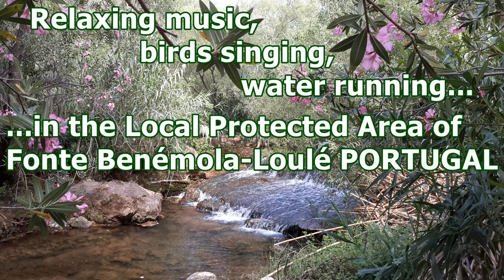Driving to Fonte Benémola - Loulé (Portugal) Relaxing music with the sounds of Nature 7/2021 HD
MORE VIDEOS? Why not?
==English==Português==Español==Français:
(EN) Beautiful relaxing music with the real sounds and visions of the Protected Landscape of Fonte Benémola in LOULÉ - Algarve Portugal. The legacy of this area is connected to water, houses biotopes of incredible interest, both from a land and beautiful perspective, just as far as fauna and vegetation. Birds are easily seen and heard throughout the valley. Frequently seen bird species include Azure-winged Magpie, Little Egret, Grey Heron, Moorhen, the Greenfinch, the Melodious Warbler, the Blue Tit and the Great Tit, the Hoopoe, the Kingfisher. It is crossed by the Menalva stream which is provided by some springs, like Fonte Benémola.
(PT-BR) Música relaxante com os sons e as vistas naturais da Paisagem Protegida da Fonte Benémola em LOULÉ - Portugal. O legado desta área está ligado à água, abriga biótopos de incrível interesse, tanto do ponto de vista terrestre como de bela perspectiva, tanto quanto a fauna e a vegetação. Os pássaros são facilmente vistos e ouvidos em todo o vale. As espécies de pássaros frequentemente vistas incluem a pega-azul, garça-branca, garça-real, galinha-d'água, pica-pau-verde, toutinegra melodiosa, chapim-azul e chapim-real, poupa e martim-pescador. É atravessada pela ribeira da Menalva que é abastecida por algumas nascentes, como a Fonte Benémola.
(ES) Hermosa música relajante con los sonidos y las vistas del Paisaje  Protegido de Fonte Benémola en LOULÉ - Portugal. El legado de esta zona está conectado con el agua, alberga biotopos de increíble interés, tanto desde una perspectiva terrestre como hermosa, en cuanto a fauna y vegetación. Las aves se ven y escuchan fácilmente en todo el valle. Las especies de aves que se ven con frecuencia incluyen la urraca de alas azules, la garceta común, la garza real, la polla de agua, el verderón, la reinita melodiosa, el herrerillo común y el carbonero común, la abubilla y el martín pescador. Está atravesado por el arroyo de Menalva, que cuenta con algunos manantiales, como el de Fonte Benémola.
Musics / Músicas / Musiques:
1:
Harmonic Peace In A Young Universe by MusicLFiles
2:
Healthy New Age Background by MusicLFiles
3:
Mystical Universe by MusicLFiles
4:
Oceans Of Tranquility by MusicLFiles
5:
Placid Ambient by MusicLFiles
6:
Quiet Ambient by MusicLFiles
7:
The Gates Of Heaven [instrumental] by MusicLFiles
8:
Dramatic Cinematic Ambient by MusicLFiles
9:
Ethereal by Alexander Nakarada
10:
Dream Of Asia by Frank Schröter
11:
Lotus Flower Fields In Asia by MusicLFiles
12:
Mountain Road by Joel Loopez
13:
Diving In The Oceans Of Kepler by MusicLFiles
14:
When The Summer Awakes by Frank Schröter
15:
The Light From Our Universe by MusicLFiles
16:
Beyond The Limits Of The Universe by MusicLFiles
17:
Traveling Through The Wonderful Universe by MusicLFiles
18:
Beyond The Known Space by MusicLFiles